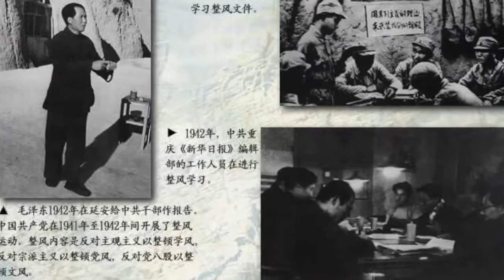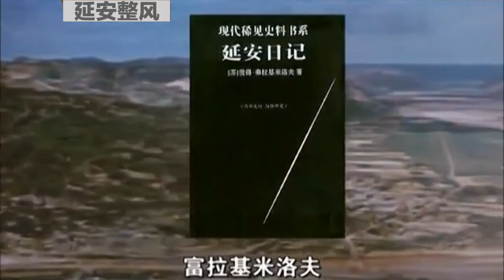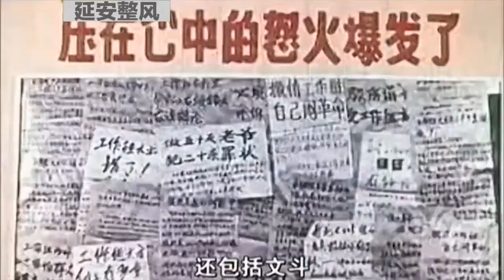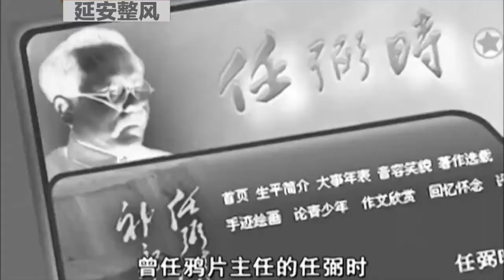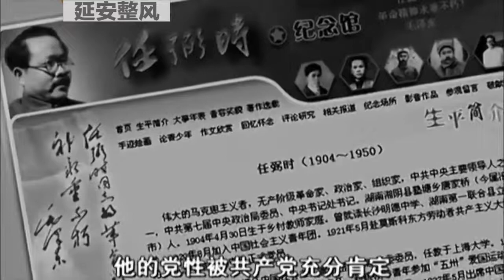15 遵义会议后毛泽东的权利扩张和来自莫斯科的政策干预：毛泽东逐步掌控军权、党权（一）